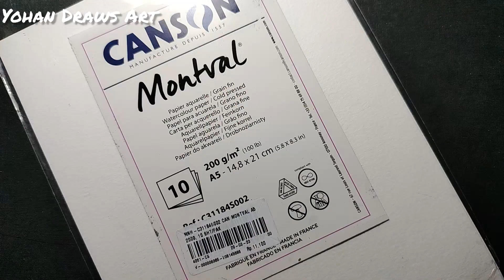Menggambar JOKER dengan colour pen | Yohan Draws Art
Joker adalah sebuah karakter penjahat super fiksi yang dibut oleh Bill Finger , Bob Kane dan Jerry Robinson,yang pertama kali muncul dalam keluaran buku komik debut Batman 25 april 1940.yg di keluarkan DC Komic.
Semoga video ini bisa bermanfaat dan menghibur,terimakasih.